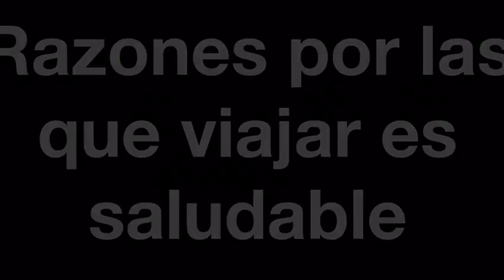Quieres irte a disfrutar de unas merecidas vacaciones al 50% o te gustaría viajar gratis en 🛳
Preguntame como 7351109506 o mandame un WhatsApp y te explico